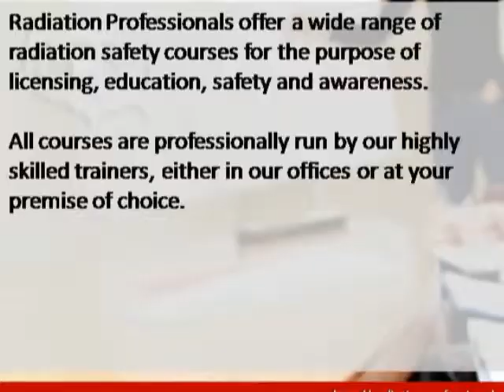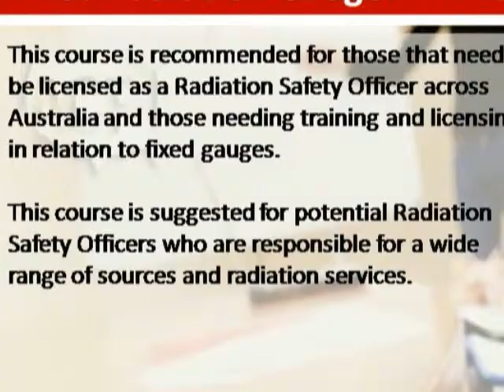Radiation safety training and courses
World class radiation safety training and services.

Radiation Professionals offer a wide range of radiation safety courses for the purpose of licencing, education, safety and awareness. All courses are professionally run by our highly skilled trainers, either in our offices or at your premise of choice.

Our courses ensure that every participant receives a high level of practical experience whilst also providing the necessary background education to ensure that they excel in their workplace.
Radiation safety training and courses by radiation professionals
We are an approved radiation safety training provider recognised by the WA Radiological council and the relevant regulatory authority in each other state and territory in Australia.

Our training courses include:

 Fixed Radiation Gauges – Industrial
 Radiation Safety Officer – Petroleum (NORMs)
 Transport of Radioactive Substances
 Radiation Safety Officer – Exploration
 Mining Exploration Radiation Safety
 2 Day Radiation Safety Awareness – Laboratory/Assay Personnel
 1 Day Radiation Safety Awareness – Site/Company Management
 Mineral Sands – NORM Radiation Safety Course

Check all courses,schedule,pricing